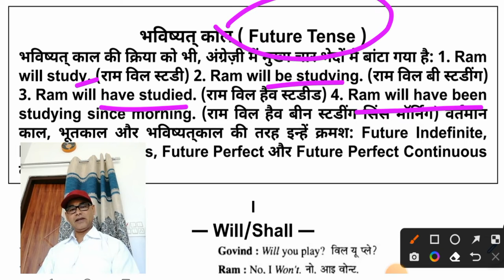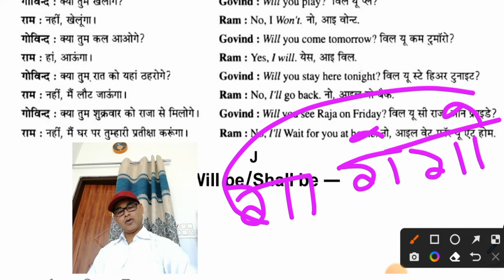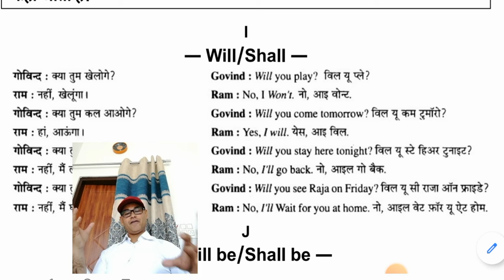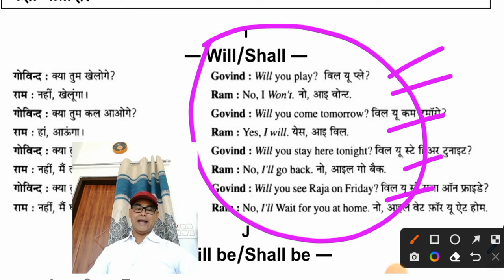Part 16 Spoken English Course | English Speaking Practice/ Speak | Dr Afroze Eqbal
Spoken English Course | Spoken English | English Speaking Practice/ Speak | Dr Afroze Eqbal

In this video titled "Spoken English Course | Spoken English | English Speaking Practice | Dr. Afroze Eqbal," Dr. Afroze Eqbal offers an effective and easy-to-follow course designed to help you master the art of spoken English. This course is tailored for anyone looking to build confidence in speaking English, whether you are a beginner or already have some knowledge.

The video begins with a basic understanding of the English language, focusing on pronunciation, vocabulary, and common phrases. Dr. Afroze Eqbal explains each lesson in a simple and clear manner, making it easy for you to learn and develop the confidence to communicate in English.

Throughout this course, you will practice English speaking skills step by step. The focus is on developing conversational skills through real-life examples and exercises. This video will guide you in overcoming the fear of speaking English and becoming fluent in the language.

Dr. Afroze Eqbal's course provides a solid foundation for practicing spoken English, whether you are learning for personal development, travel, or career advancement. By the end of the video, you will be equipped to understand the basics of the English language and use it effectively.

Join this course and improve your English speaking skills with Dr. Afroze Eqbal. This video will help you enhance your language skills and boost your confidence.

*ENGLISH LEARNING* *COURSE LESSON 11*

**ENGLISH LEARNING* *COURSE LESSON 12*

*ENGLISH LEARNING* *COURSE LESSON 13*

*ENGLISH LEARNING* *COURSE LESSON 14*

*ENGLISH LEARNING* *COURSE LESSON 15*

*ENGLISH LEARNING* *COURSE LESSON 16*

*ENGLISH LEARNING* *COURSE LESSON 17*

*ENGLISH LEARNING* *COURSE LESSON 18*

*ENGLISH LEARNING* *COURSE LESSON 19*

*ENGLISH LEARNING* *COURSE LESSON 20*

ENGLISH SPEAKING COURSE PART 16 english # englishlearning

*ENGLISH SPEAKING*